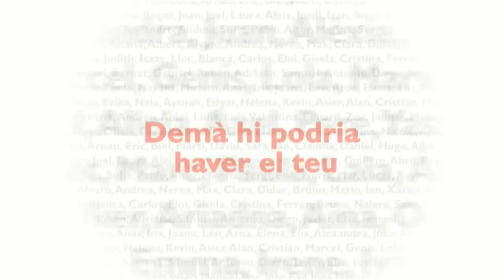Entrevista al nou entrenador de la UE Olot Arnau Sala 2013